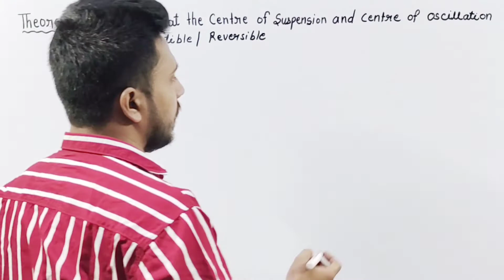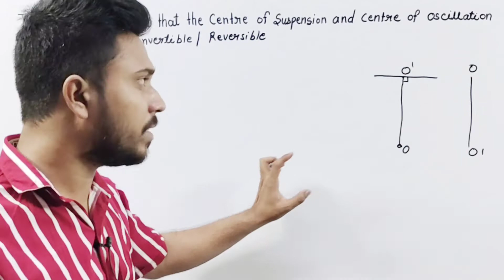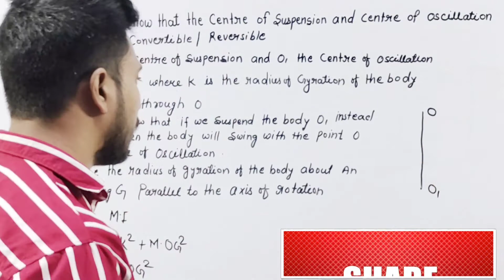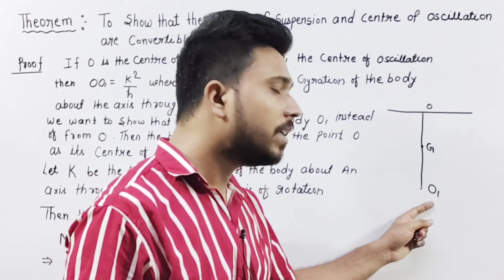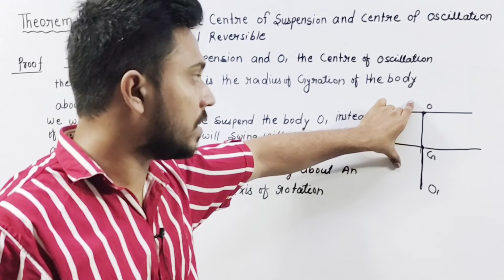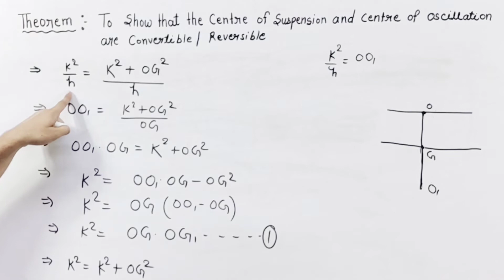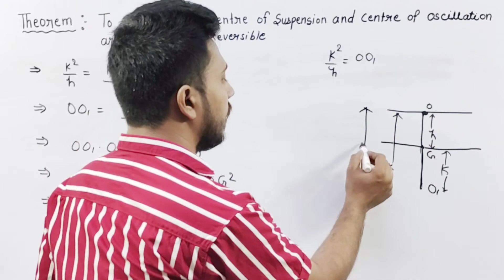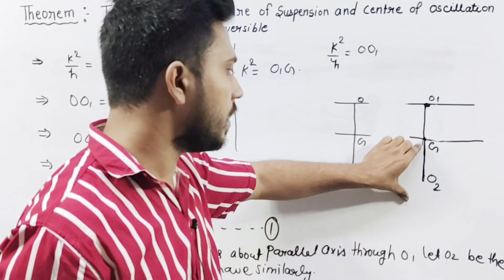🔴 Dynamics of Rigid bodies | centre of suspension and centre of oscillation converse theorem proof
Centre of suspension and centre of oscillation
Centre of suspension and centre of oscillation theorem proof

Centre of oscillation theorem proof
Centre of suspension theorem proof

👉 Compund pendulum
👉 Simple pendulum
👉 Definition of simple pendulum
👉 Definition of compund pendulum
👉 Compund pendulum full explaination
👉 Compund pendulum time period
👉 Compund pendulum time period in complete one oscillation
👉 Compund pendulum full explaination with example
👉 Compund pendulum question about time period
👉Time in complete one oscillation
👉 Simple pendulum time period in complete one oscillation
👉Time period
👉 simple equivalent pendulum
👉 simple equivalent pendulum definition easy explain

Some previous video lectures that you help to understand motion relative to center of intertia

Some previous important video lectures that you make easy to understand impulsive Force

Some previous video lectures which is very helpful for you
I recommend for you please must watch all the video lectures links are give Bellow 👇👇

Thank you so much students for support me